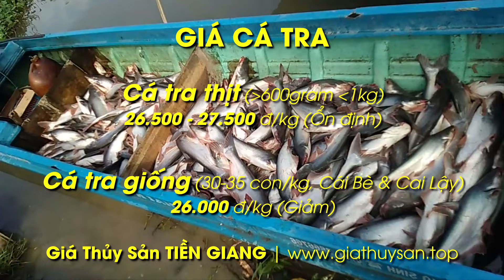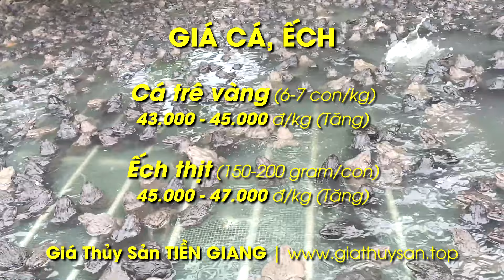Giá Thủy Sản TIỀN GIANG 8/5/2024 🆕 Giá Cá Điêu Hồng, Cá Tra, Trê Vàng, Ếch, Nghêu, Giá Tôm Sú Thẻ!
Hôm nay 8/5/2024, mời quý bà con theo dõi giá tôm thẻ, giá tôm sú, giá nghêu trắng Gò Công, giá cá tra Cái Bè - Cai Lậy, giá cá diêu hồng lồng bè, giá cá trê vàng, giá ếch thịt trên địa bàn tỉnh Tiền Giang...

00:00 Giá Thủy Sản Tiền Giang cập nhật ngày 8-9-10/5/2024
00:14 Thị trường Giá Thủy Sản ở Tiền Giang ngày 7-8/5/2024
00:22 Giá Tôm Thẻ Chân Trắng Tiền Giang ngày 8-9/5/2024
00:47 Giá Tôm Sú tại Tiền Giang hôm nay ngày 8-9/5/2024
01:11 Giá Nghêu tại Gò Công Tiền Giang hôm nay 8/5/2024
01:36 Cập nhật Giá Cá Tra thịt & giống Tiền Giang 8/5/2024
02:01 Giá Cá Điêu Hồng (600gram-1kg) Tiền Giang 9/5/2024
02:26 Giá Cá Trê Vàng, Ếch thịt Tiền Giang hôm nay 8/5/2024